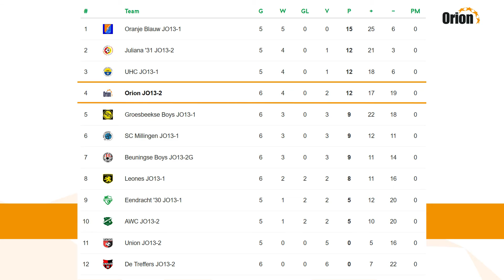Orion JO13-2 vs Union JO13-2 (HD)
Orion JO13-2 : 6e wedstrijd voorjaarscompetitie '18
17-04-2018 uit tegen Union JO13-2
Eindstand 2-3